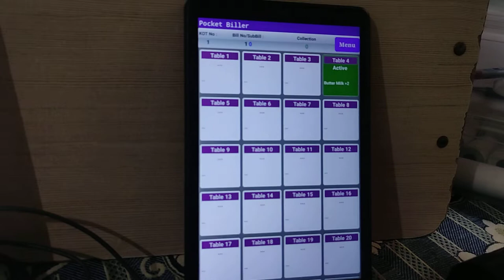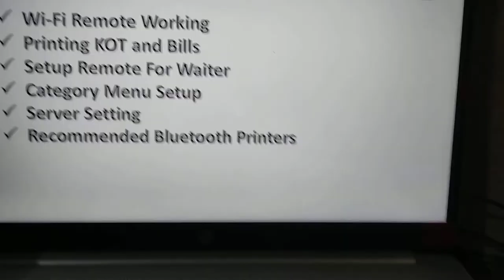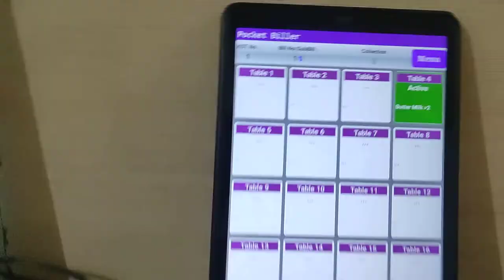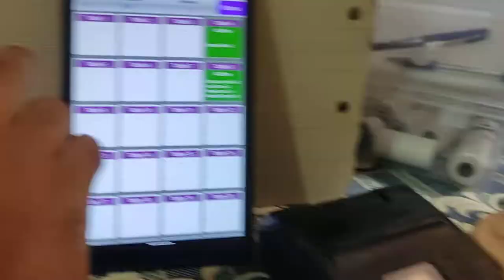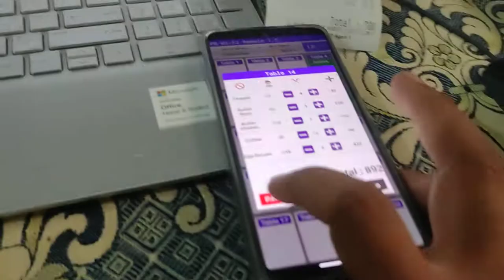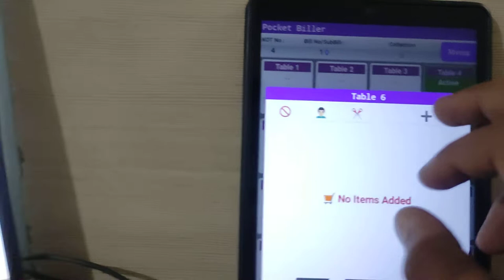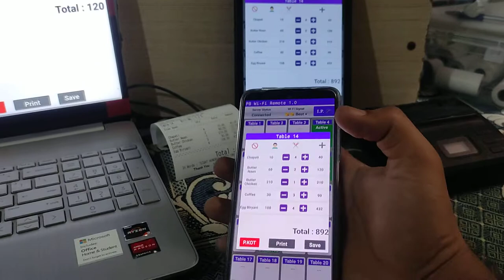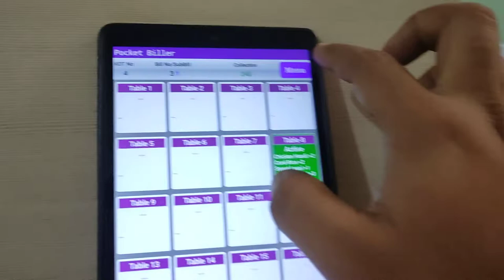Restaurant Billing With Waiter Remote[Wi-Fi] - Android - Pocket Biller App V.3.0